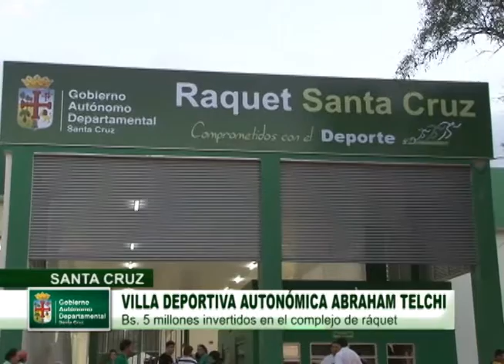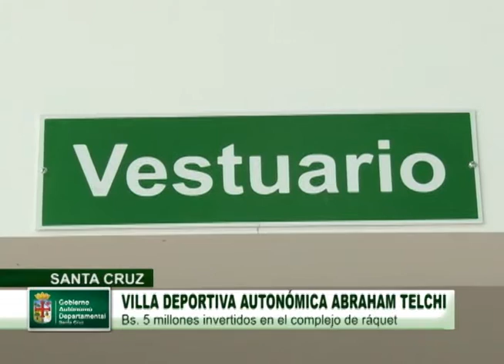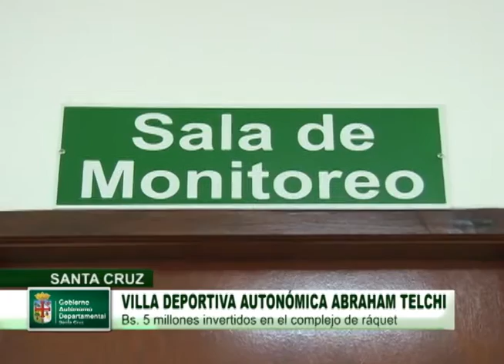TU GOBERNACION INFORMA 17 Y 18 05 14